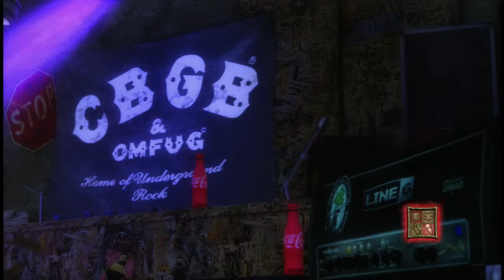Ex-Girlfriend by No Doubt Expert Guitar FC #418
Another highly criticized song, especially by me as I've never been a big fan. But I'm glad it's out of the way now so that's good.